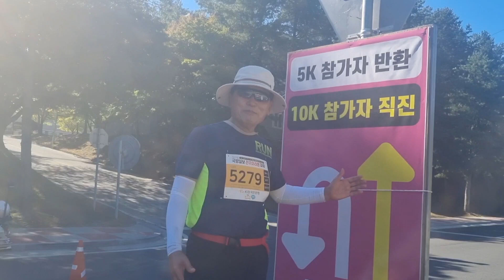전우 마라톤대회에 참석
국방일보 전우마라톤에 참석